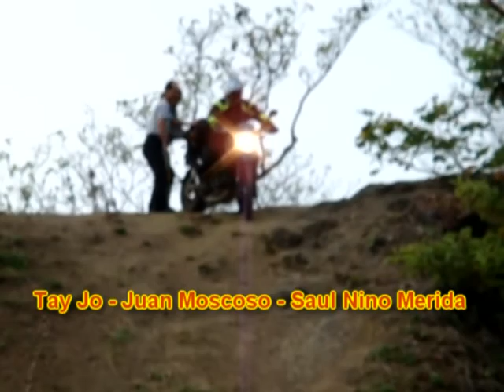CostaRicaEnMoto2012_2.mp4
Costa Rica En Moto 2012 Mario, Artemio Ordoñez, Wally Hemmerling, Tay Jo, Tay Leu, Richard Chang, Juan Moscoso, Fabio Duarte, Amancio Castillo, Jimmy Simmons, Saul Merida y Quique Jo